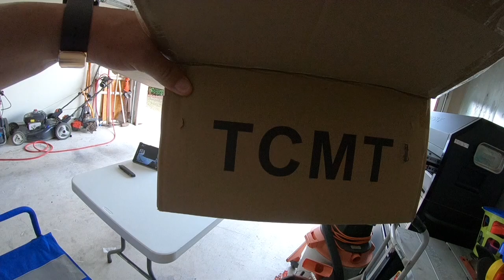Detachable Luggage Rack For Four Point Docking System 2018 Harley Davidson Road King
Detachable Luggage Rack for Four Point Docking System 2018 Harley Davidson Road King. This is an alternative to an OEM part from Harley Davidson that will save you money.